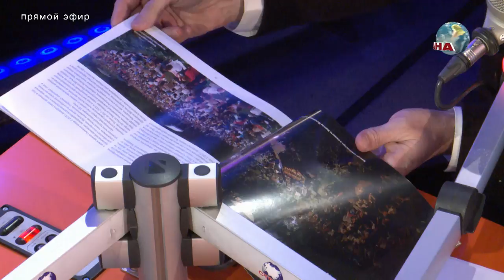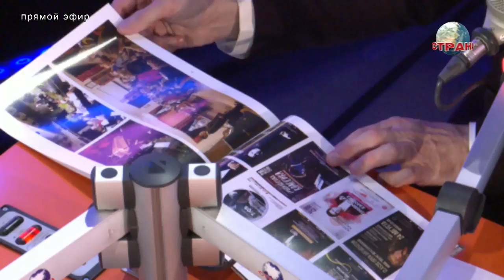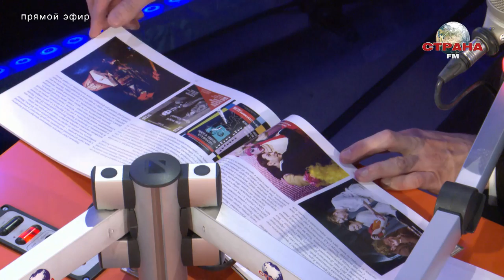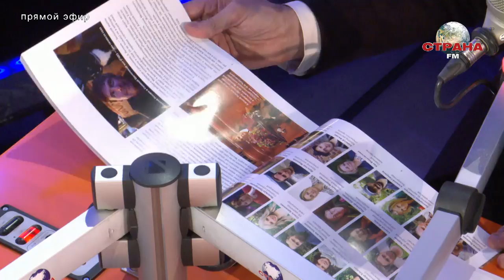Алексей Ретеюм, Андрей Звонков. Лучшее в стране. Страна FM